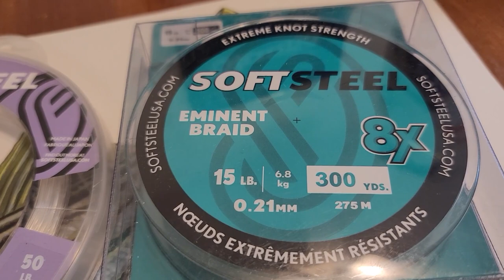Striped Bass And Catfish Fishing But We Caught This...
Here's a quick Sunday afternoon fishing trip below Watts Bar Dam for striped bass and catfish. We started out bumping and didn't get a single bite, which is wild! So, we changed up tactics and ended up having a very fun evening catching stripers on topwater and a couple crazy birds.